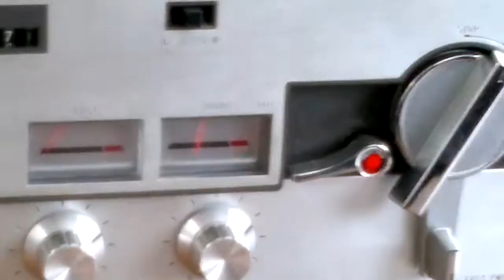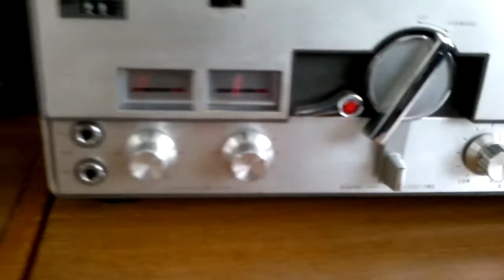aiwa tp-1012.mp4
aiwa tp-1012 REGISTRATORE A BOBINE